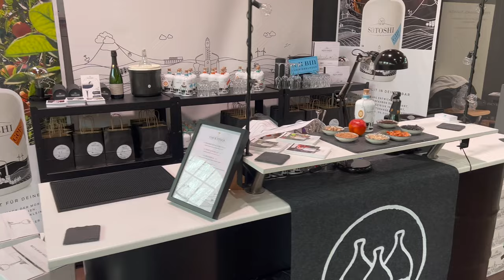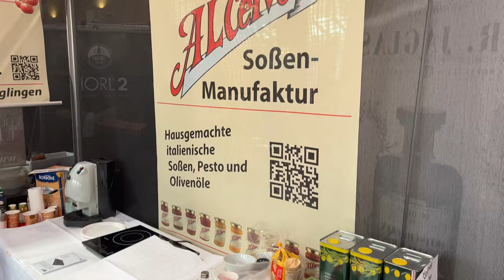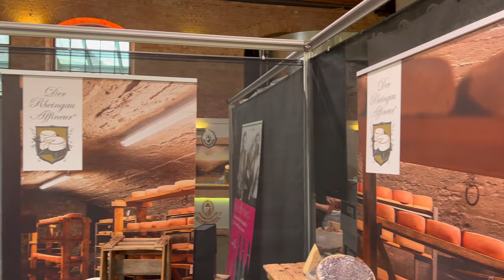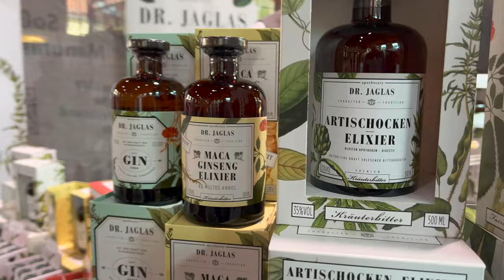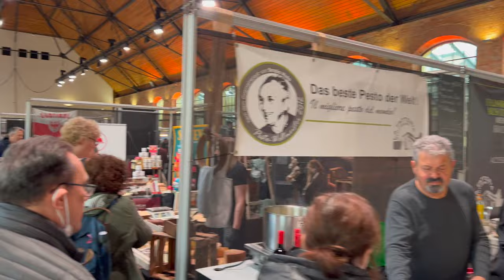Kulinart Messe in Stuttgart - April 2022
Haben Euch ein paar kurze Eindrücke von der Messe Kulinart mitgebracht. Es hat echt Spaß gemacht nach 2 Jahren Paus mal wieder viele in Stuttgart persönlich zu treffen.
Viele weitere Aussteller mit ihren leckeren Produkten waren vor Ort!

Würden uns über ein Abo unseres Kanals freuen.